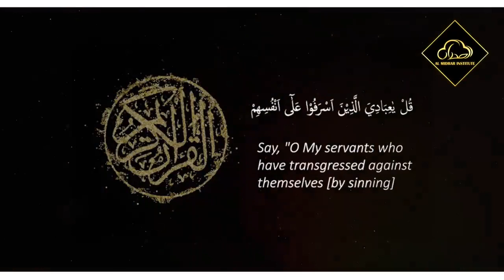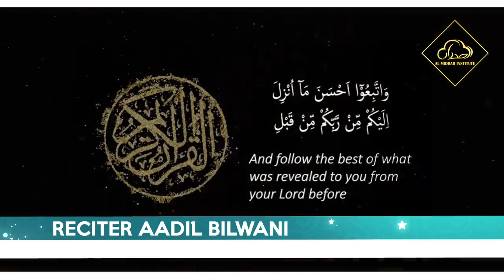Beautiful recitation of quran by Aadil Bilwani | Al Midrar Institute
Beautiful recitation of quran by Aadil Bilwani

Almidrar.com
FB.com/almidrar
Instagram.com/almidrarinst
Twitter.com/Al_Midrar
Youtube.com/almidrarinstitute
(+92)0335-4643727